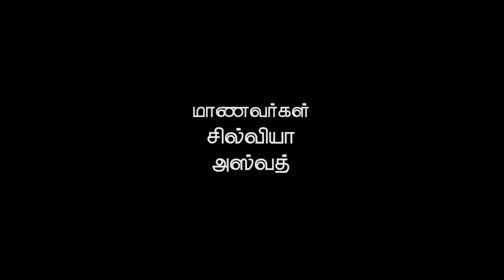மனித ஆயுளை நீடிக்க செய்யும் ஓர் ஆசனம் | Yogamuthra | Dr.T.Ravichandran | Health & Beauty Plus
மனித ஆயுளை நீடிக்க செய்யும் ஓர் ஆசனம்

யோகாசனத்தில் ஏராளாமான நன்மைகள் உண்டு. அப்படிப்பட்ட பல நன்மைகள் கொண்ட ஆசனங்களில் இதுவும் ஒன்று. இந்த ஆசனத்தை எப்படி செய்ய வேண்டும்? அதற்கான பலன்கள் பற்றி விரிவாக கூறுவதே இந்தக் காணொளியின் நோக்கம்.